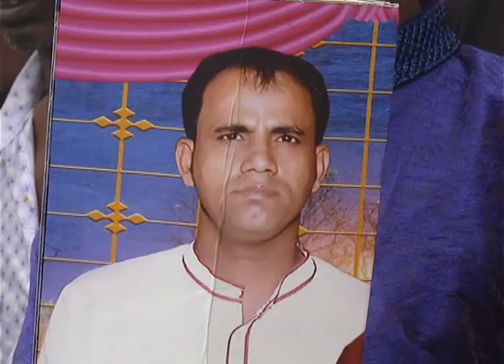যাত্রীবাহী ট্রলারের ছাদ থেকে পড়ে নিখোঁজ তিনজনের লাশ উদ্ধার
রোববার রাতে নারায়ণগঞ্জে শীতলক্ষ্যা নদীতে নোঙর করে রাখা একটি লঞ্চের সঙ্গে ধাক্কা লেগে একটি যাত্রীবাহী ট্রলারের ছাদ থেকে থেকে পড়ে ৩ জন নিখোঁজ হয়। সোমবার নিহতের স্বজনরা এ অভিযোগ জানালে আজ সকালে তল্লাশি চালিয়ে ডুবরি দল তিন জনের লাশ উদ্ধার করে।

latest bangla news, bangla newspaper, bangla news live, bangla news online, bangla news,
bangla news 2018, bd talk show, latest talk show, bangla talk show,
tritiyo matratritiyo matra, talk show bangla, talk show 2018,
Ekattor Journal bangla, cinema bangla movie, bangla movie, new shakib khan bangla movie,
new song, new movie 2018, top news, hit news, bangla news update